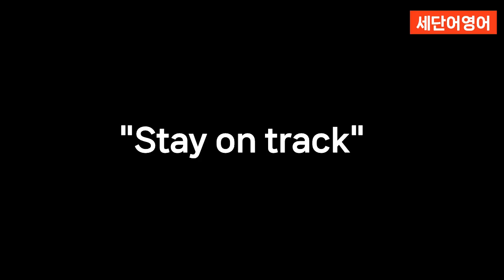[1000번반복]원어민영어 세 단어 표현 10 문장 3 한국어 듣고 3초내에 영어로 할 수 있을 때까지 딱 10문장만!!! 이게 되면 영어고생 끝 행복 시작~~~~~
1000번 반복해서 들어요!!!